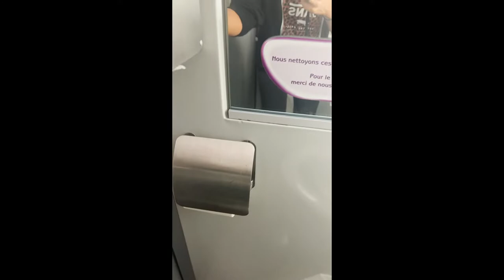COMMENT UTILISER LES TOILETTES du TRAIN en FRANCE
Découvrez comment utiliser les toilettes du train en France. Cette petite vidéo vous explique comment fonctionnent les toilettes dans les trains en France, où tirer la chasse aux toilettes dans les trains en France, où se laver les mains aux toilettes dans les trains en France et où sécher ses mails dans les toilettes dans les trains en France. Visitez avec nous les toilettes dans les trains en France.